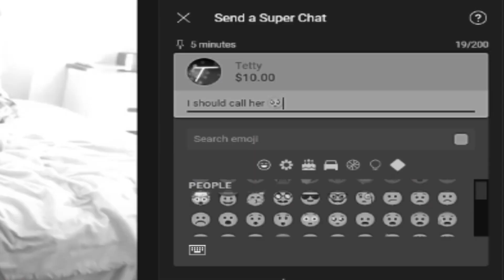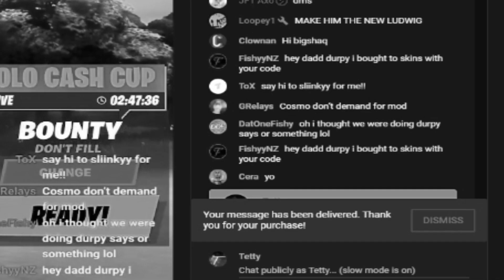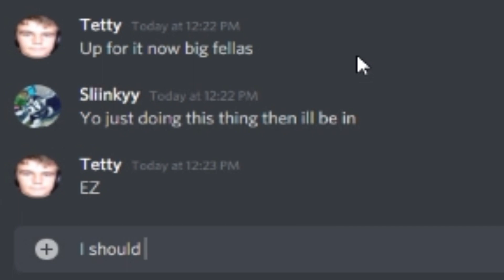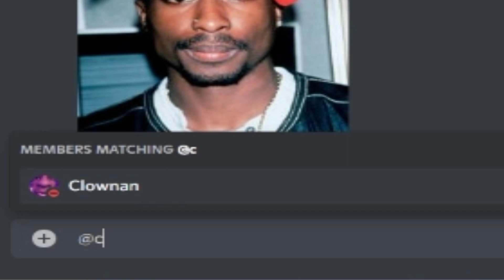SO I ASKED TO 1V1 YOUR FAVOURITE CREATORS (FT. DURPY ALECC, CLOWNAN & SLIINKYY)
Hey Fellas, hopefully you have enjoyed the video make sure to sub to these fellas listed below and make sure to say thank you for participating In such events

fastest editor
editor
console
best fortnite player
faze sway
lemonade fortnite highlights
flood